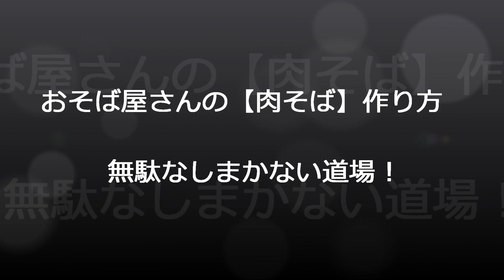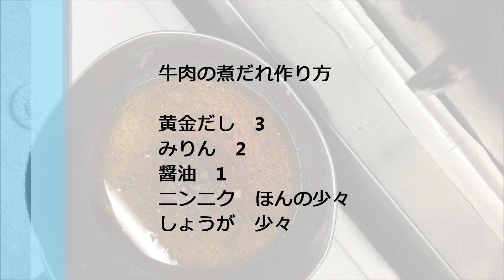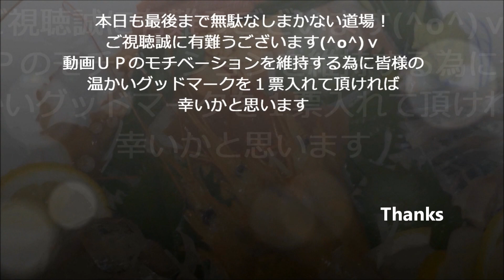おそば屋さんの【肉そば】作り方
オリジナルグッズはこちらから ​ @無駄なし！まかない道場（MAKANAI DOUJYOU) ​